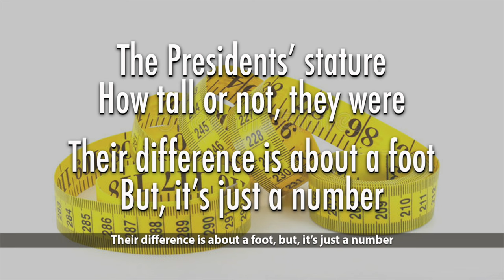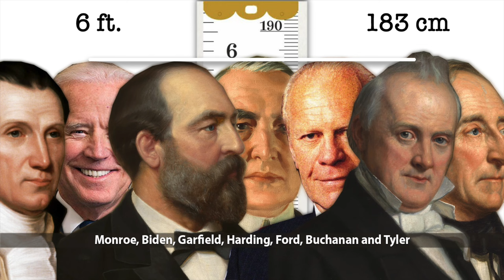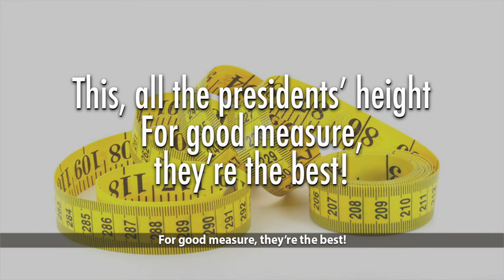How Tall Were the Presidents? Song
Hello Community!!! Welcome to Cenapsis. You are currently watching The Presidents' Height Song.

Here's all of the presidents' height in both feet and centimeters. It's a bit jazzy and slower, which I hope doesn't affect the energy level to watch it! Cutting out the presidents' heads and doing a bit of color correction was a bit tedious, but I think it adds a lot to the video. I hope you enjoy it!

Cenapsis

Lyrics:

We start with James Madison, the man stood at 5 feet 4
Van Buren and Ben Harrison, they both two inches more
5-7 were McKinley and John Adams (like Tom Cruise)
A half inch more, John Quincy Adams, excluding his shoes
5 feet eight, four presidents stood, James Polk and Taylor, too
William Henry Harrison and Grant, no more, they grew
Next, Rutherford B. Hayes measured five feet eight and one half
Fillmore and Truman were 5-9, ‘bout the same as their staff

Chorus
The Presidents’ stature
How tall or not, they were
Their difference is about a foot
But, it’s just a number

A half inch more than they, Carter could brashly say, but then
Coolidge and Pierce could look down at him, they were 5-10
As was Andrew Johnson and Teddy Roosevelt, though
Ike was 5-10 and a half, (more, on his tippy-toes)
Cleveland and Wilson reached 5 feet 11, a dead heat
Taft, Nixon, Hoover, and Bush II, by a half inch, had them beat
Now, comes a group of six-footers, a half inch higher
Monroe, Biden, Garfield, Harding, Ford, Buchanan and Tyler

Chorus

Andrew Jackson, JFK and Reagan are 6 feet one
A little half inch taller, Obama and Washington
Six feet two, three, H.W. Bush, Arthur and FDR
Then, Jefferson and Clinton, 6-2 and a half, they are
Third from the top, Trump’s 6 feet three, a lofty height, I’d say
In second place, six feet three and a half was LBJ
At 6 feet 4 inches, Abraham Lincoln’s the tallest
This, all the presidents’ height
For good measure, they’re the best